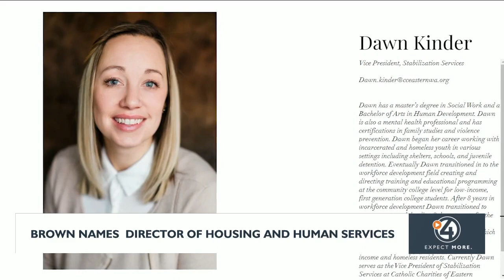Mayor Lisa Brown names Dawn Kinder to Director of Housing and Human Services